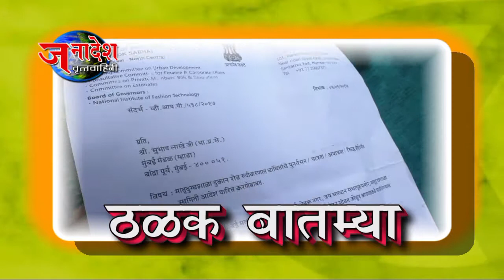NEWS 8 9 2017 MANVI HAUKA SURAKSHA DAL FIGHT FOR HINGOLI ADIVASI LAND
मुंबई- हिंगोली जिल्ह्यातील बंजारा आणि आदिवासी समाजाच्या जमिनीकरिता मानवी हक्क सुरक्षा दलाने उभारलेला लढा कायम सुरु असून याबाबत संघटनेने सरकारला निर्वाणीचा इशारा देण्यात आला आहे.